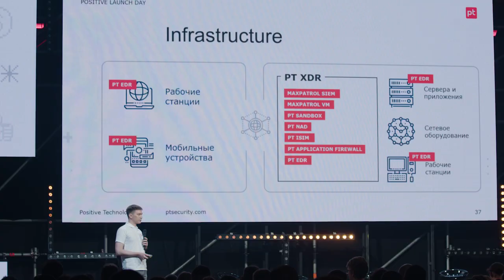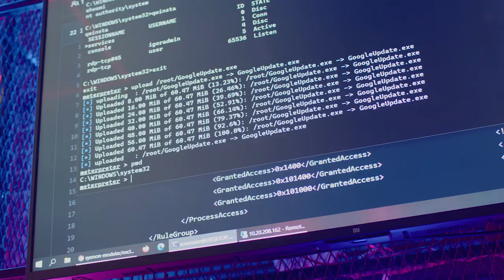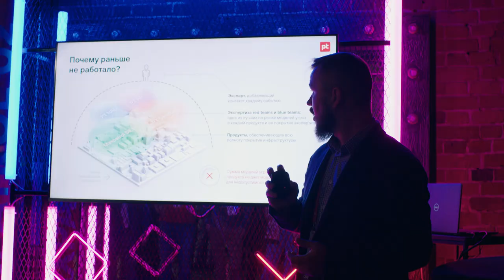Positive Launch Day 2021: Рынку представили позитивный XDR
О чём специалистам отрасли рассказали 14 декабря на презентации позитивного XDR (и заодно EDR) — в отчётном сюжете с Positive Launch Day 2021.

14 декабря 2021 года компания Positive Technologies презентовала в онлайн-формате новое решение для обнаружения киберугроз и реагирования на них — PT XDR. За трансляцией Positive Launch Day 2021 в онлайне наблюдали больше тысячи специалистов информационной безопасности, обратная связь от которых определяла ход мероприятия.

Решения класса Extended Detection and Response позволяют получить полную картину происходящего в инфраструктуре и собирать в контекст события из разных ИБ-продуктов. Такое решение необходимо для противостояния сложным угрозам и целенаправленным атакам.  «XDR будет неотъемлемой частью наших новых метапродуктов, которые ставят себе конечной целью обнаружить и предотвратить действия злоумышленника в инфраструктуре, по сути, автоматизируя весь этот процесс» — сообщил Максим Филиппов, директор по развитию бизнеса Positive Technologies в России.

Эксперты Positive Technologies не только рассказали о возможностях PT XDR, но и показали работу решения. Также они представили важный элемент XDR-решения — EDR-продукт для выявления и реагирования на угрозы на конечных точках. «Отслеживать защищённость всех конечных устройств в одном интерфейсе — это достаточно сложная задача, которую невозможно сделать без удобных инструментов», — считает Дмитрий Нагибин, руководитель департамента разработки средств защиты станций и серверов.
Специалисты по информационной безопасности узнали обо всех особенностях XDR- и EDR-решений напрямую от лидеров продуктовых команд, а также поучаствовали в розыгрыше подарков, справившись с онлайн-квестом.